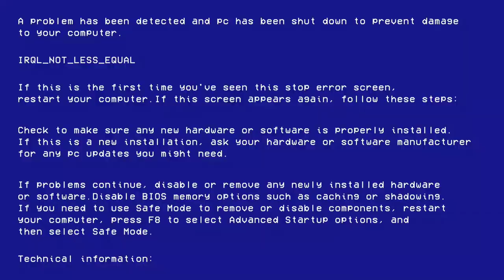RUPAUL'S DRAG RACE SEASON 15 E7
🎶MY MUSIC!!! 🎶